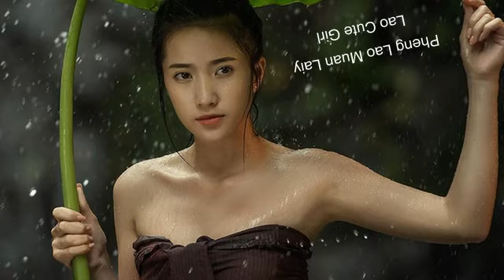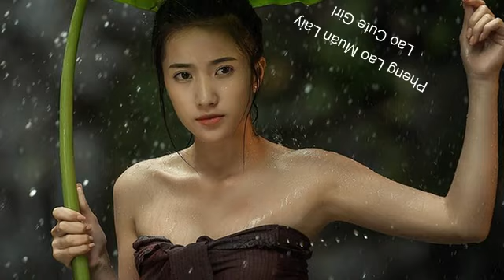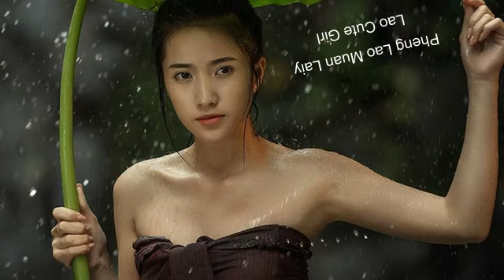laos New Song 2016-ເພງລາວມ່ວນໆ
laos New Song 2017
ເພງລາວມ່ວນໆ